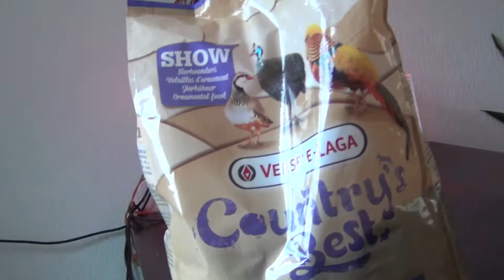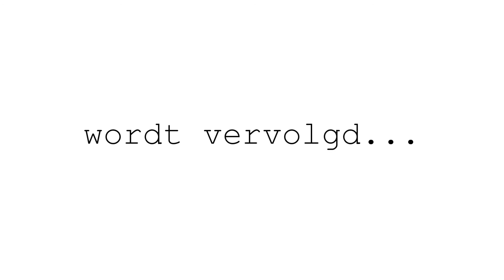Daan Ontmoet Kuikens! Chickies in da house...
Loek en ik hebben samen kuikens gehaald voor bij ons thuis.
We hebben nog geen namen, suggesties mogen in de comments!